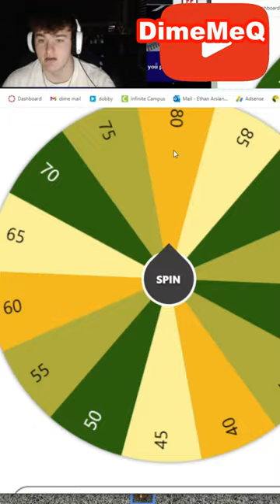I Made 5 DEFENDERS JUMP WITH THIS PUMP FAKE... Football Fusion 2